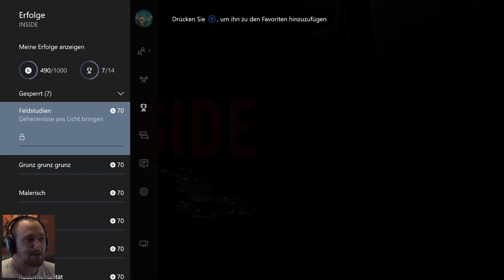INSIDE - Part 09 - Das geheime Ende (Deutsch / Xbox One / Let's Play INSIDE)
Wie versprochen zeige ich Euch nun die restlichen Geheimnisse aus INSIDE für die Xbox One.
Hinzu kommt noch ein geheimes Ende.
Dieses kann nur erscheinen wenn ihr die besagten Geheimnisse gefunden und einen speziellen Code an einer speziellen Stelle eingegeben habt.

Wer das "Secret Ending" sehen möchte, kann übrigens direkt zu 16:36 skippen.

Egal ob ihr Euch für das komplette Video oder nur das neue Ende entscheidet, ich wünsche gute Unterhaltung ;)